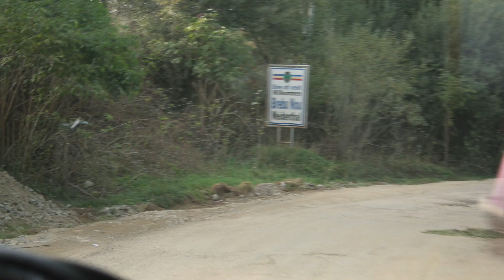Brebu Nou & Timisoara, Romania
Braebu Nou & Timisoara, Romania, September 2012